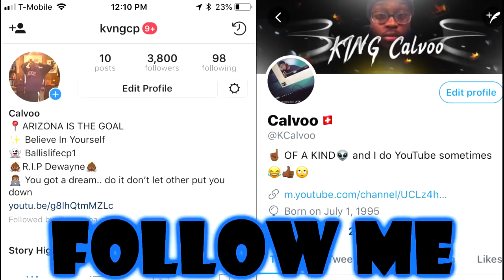DAVID DOBRIK DELETING MY VLOG!!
HEY IF NOBODY TOLD YOU I LOVE YOU TODAY...  JUST KNOW I LOVE YOU 💙💕🙏🏾

Dont mind this just tags for more views bc im desprite
I see jake paul logan paul and ricegum and faze banks and pranks and challenge and official music video and reaction and drake and Kylie Jenner and malu trevejo musiclly compilation and Danielle bergoili drama and fight and cop and Donald Trump.